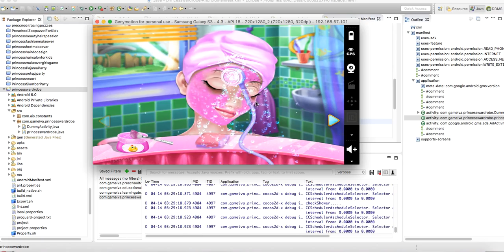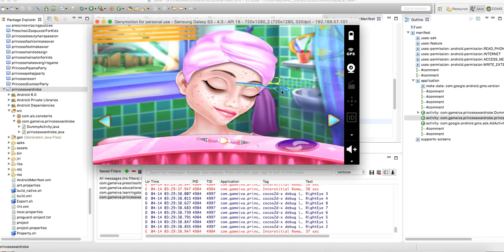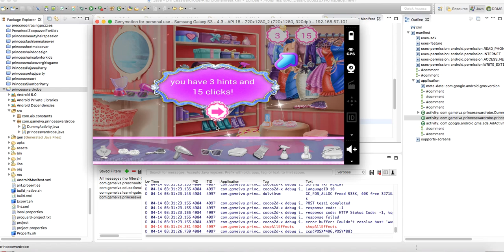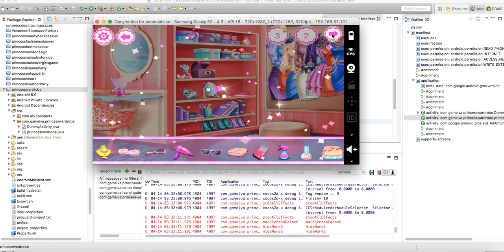Princess Wardrobe - Source Code Video By Sell My Source Code.